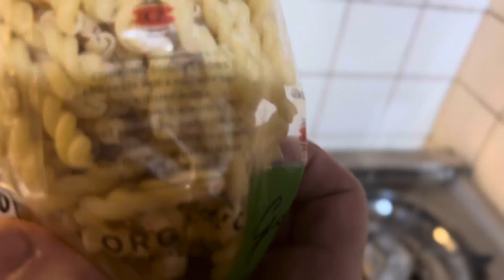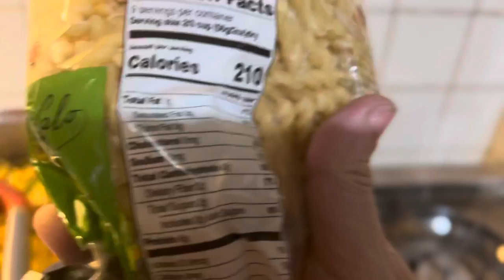Fiz sopão delicioso 🍜